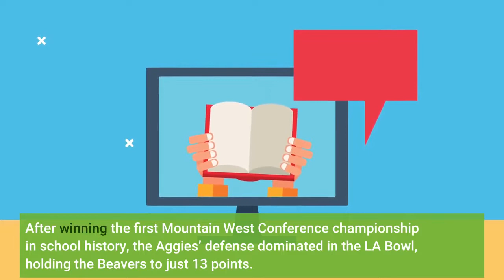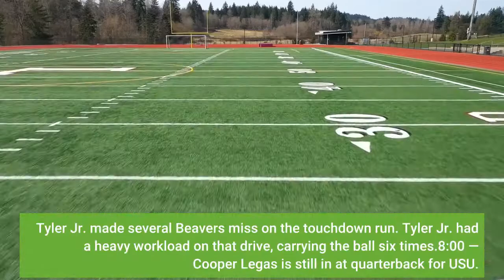Highlights key plays and photos from Utah State’s 24 13 win over Oregon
Utah State capped off its season with a 24-13 win over Oregon State in the LA Bowl, finishing with an 11-3 record. After winning the first Mountain West Conference championship in school history, the Aggies’ defense dominated in the LA Bowl, holding the Beavers to just 13 points. Oregon State entered the game averaging 32.8 points per game. It was the Beavers’ lowest scoring output oof the season. Utah State’s defense forced two turnovers. Aggies quarterback Logan Bonner left the game after being injured in the second quarter, and former Orem High star Cooper Legas stepped in, throwing two touchdowns in his first-ever college action.4th Quarter11:00 — Cooper Legas throws an interception — a spectacular play by Kitan Oladapo to get a foot inbounds — but Utah State gets the ball right back. Justin Rice punches the ball out of Tre’Shaun Harrison’s grasp to force the turnover.13:35 — Nick Heninger gets his third sack of the game at a key time, stopping Oregon State on 3rd and 6 from the Utah State 7-yard line. The Aggies force a field goal, which Everett Hayes converts. Utah State leads 24-13.3rd QuarterUtah State 24, Oregon State 103:49 — Utah State is pulling out all the stops. Cooper Legas throws a pass across the field, behind the line of scrimmage, to Derek Wright, who throws it to Legas for a 34-yard completion. Later in the drive, Legas looked to the sidelines, then Elelyon Noa takes the direct snap. Legas put USU up 14 with a 5-yard touchdown pass to Brandon Bowling.7:00 — Justin Rice stuffs Trey Lowe on third down and forces a 44-yard field goal attempt, which is wide from Everett Hayes.10:05 — Cooper Legas had a couple of nice passes, including a 17-yard completion to Derek Wright and an 11-yard pass to Elelyon Noa. USU went to Noa one too many times on the ground, and they ran it on 3rd and 11. Connor Coles made a 25-yard field goal to put Utah State up 17-10.2nd QuarterUtah State 14, Oregon State 104:24 — Former Beaver Calvin Tyler Jr. caps off an 11-play, 85-yard drive with a 15-yard touchdown run. Tyler Jr. made several Beavers miss on the touchdown run. Tyler Jr. had a heavy workload on that drive, carrying the ball six times.8:00 — Cooper Legas is still in at quarterback for USU. Logan Bonner went to the injury tent earlier.8:40 — The Aggies stop the Beavers on 3rd and 15, and Oregon State kicker Everett Hayes misses the 42 yard field goal. However, an illegal formation penalty on Utah State gives the Beavers another try, this time from 37 yards, and Hayes connects. Oregon State leads 10-7.14:42 — Utah State puts former Orem High star Cooper Legas in at quarterback, and on his first-ever collegiate pass, throws a beautiful pass to Deven Thompkins for a 62-yard touchdown. The Aggies tie the game.1st QuarterOregon State 7, Utah State 0It’s been a defensive battle after Oregon State’s touchdown. Logan Bonner threw an interception, but the Aggies’ defense has held strong, holding the Beavers to no points on their next three drives.